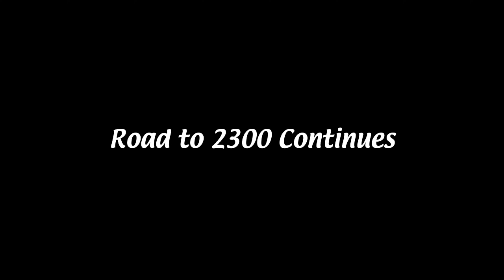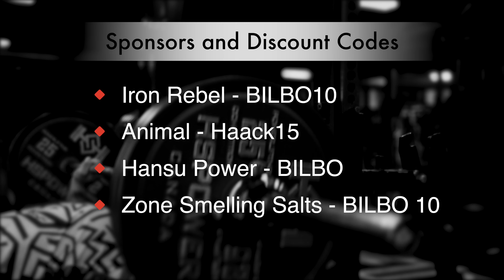Building a Strong Base | Power Surge Prep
Proven Strength App